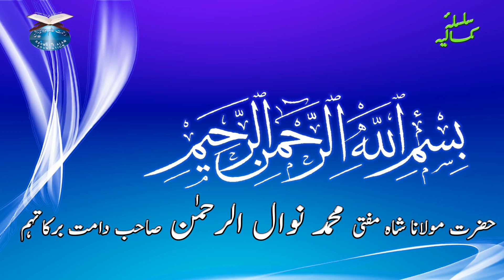Tafseer e Quran - Ramadan 2012 - Mufti Nawal ur Rahman Sahab - 05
Hazrath Maulana Shah Mufti Mohammed Nawal ur Rahman Sahab Damat Barkatuhum is the son of Sultan ul Aarifieen Hazrath Shah Sufi Ghulam Mohammed Sahab R.A.

Mufti sahab was bestowed with Khilafa in Silsila e Chishtia, Qadria, Kamalia by his Sheiksh father Shah Sufi Sahab R.A and later in silsila e chishtia by Doctor Tanveer Ahmed Khan Sahib Khalefai Hazrat Maulana Shah Mohammad Maseeullah Khan Sherwani ( Rahamahtullah Alaih).

He taught fiqh for 18 years at an auspicious Jamia (Darul uloom Hyderabad)  in Hyderbad, India, where he earned the title of Hanafi Fiqh Specialist. In 1993 he moved to USA. Muslims in America especially in Chicago Land are receiving great benefit from Mufti Sahab through his Duroos on Quran and Ahadith, Jumah Khutb'at, Class on Tasawwuf and other Miscellaneous speeches and works etc.

Currently he is the president of Shariah Board of America Founder of Rahmat-e-Alam Foundation